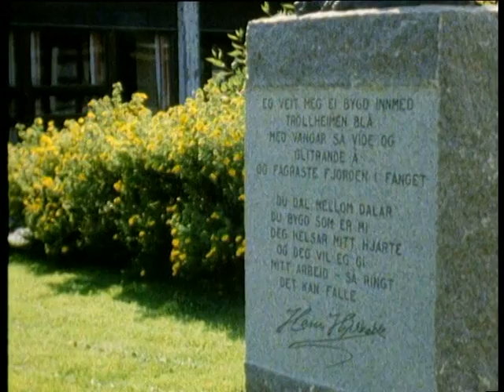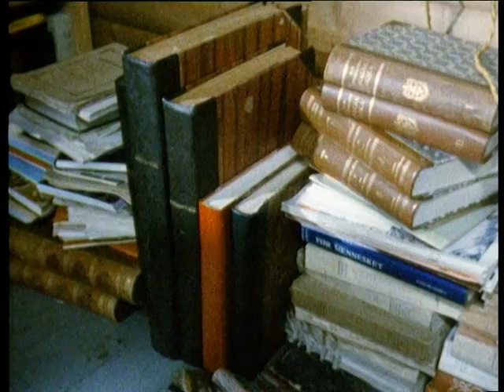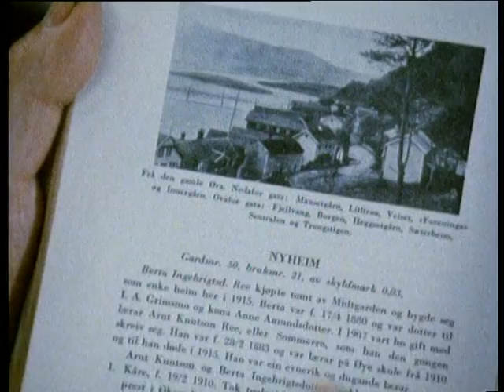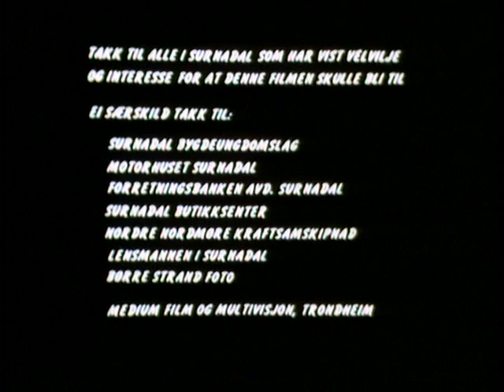"Kleivakongen" Hans Hyldbakk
Dokumentarfilm frå 1985 om diktaren og lokalhistorikaren Hans Hyldbakk frå Surnadal på Nordmøre. Hans Hyldbakk levde fra 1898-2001
Regi: Ingeborg Grimsmo
Musikk: Henning Sommerro